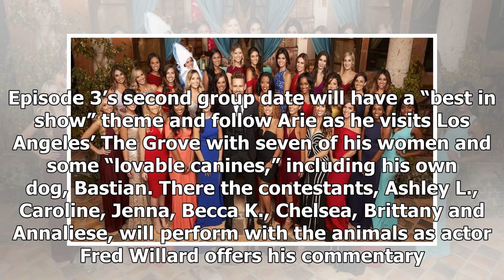' The Bachelor ' 2018 Spoilers: what happens in episode 3? Fan favorites were eliminated